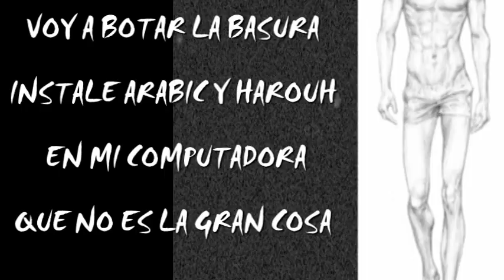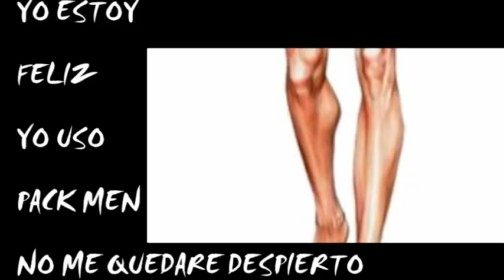Sharmoofers -el boxer ESPAÑOL Tema oficial colección PackMenBoxer GINI & GENA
PackMenBoxer ya tiene tema oficial y estará en la nueva colección Gini & Gena
algodón 100% textura y diseños exclusivos y con nuestro exclusivo sistema PacKMen para un hombre que marca la diferencia.